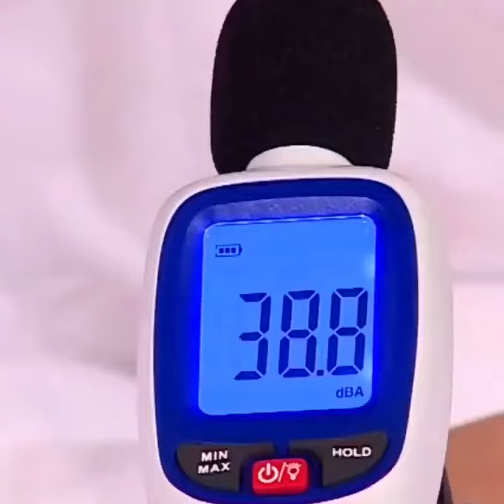BTS || RUN BTS || BTS Jimin (ASMR) 💜💜💜💜💜💜💜💜💜💜💜💜💜💜💜💜💜💜💜